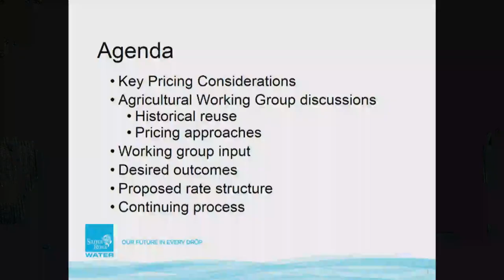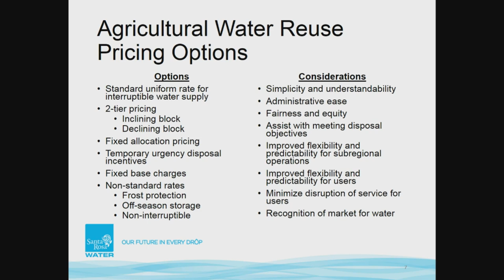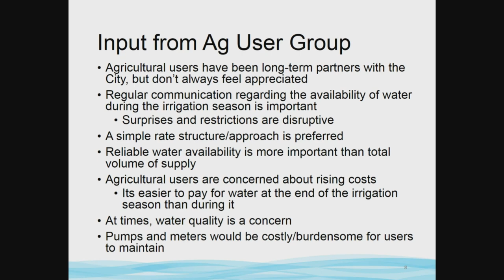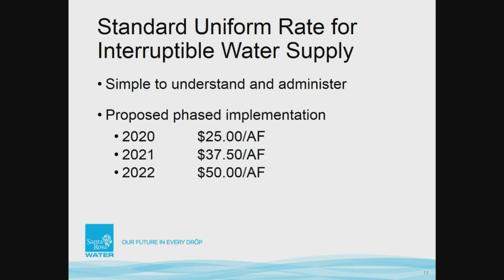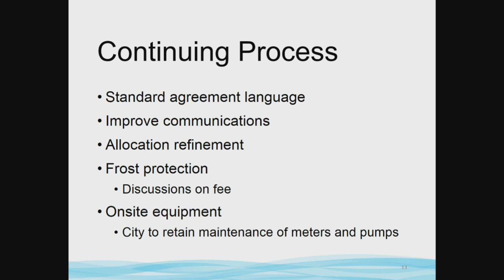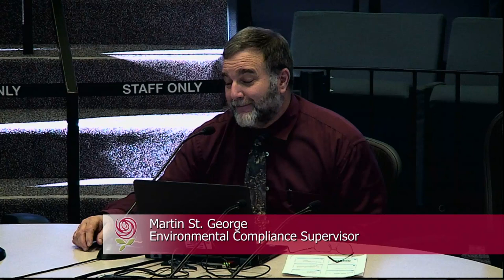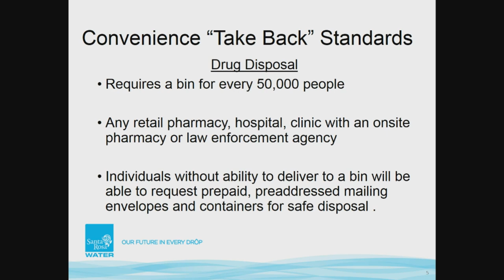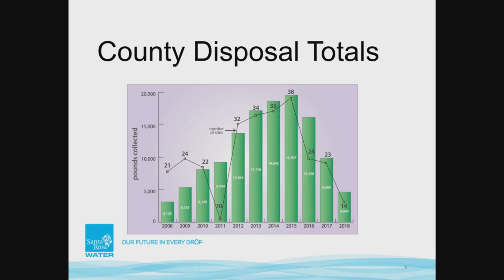Board of Public Utilities December 6, 2018